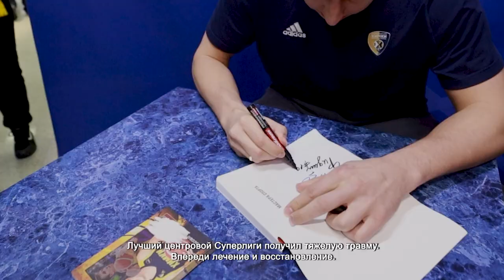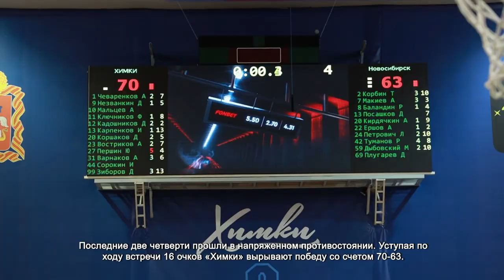«ХИМКИ» ОДЕРЖАЛИ ВОЛЕВУЮ ПОБЕДУ НАД «НОВОСИБИРСКОМ»